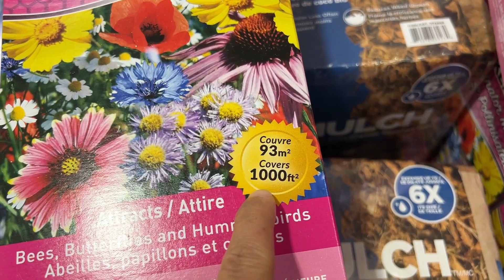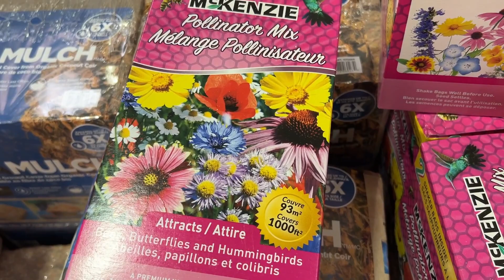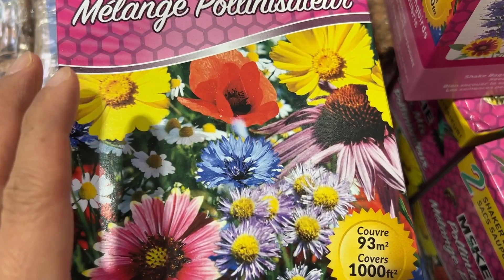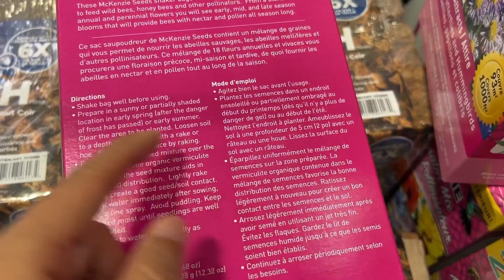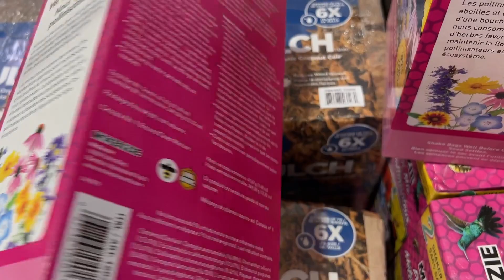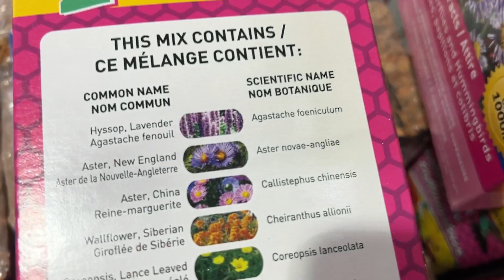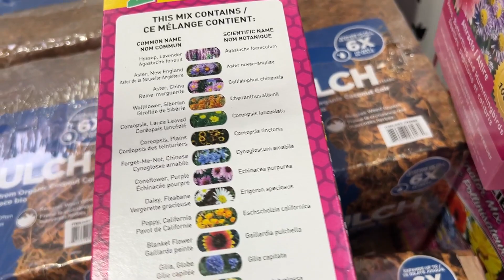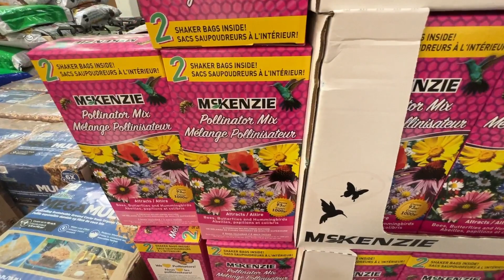好市多Costco也卖种子 - 吸引蜜蜂、蝴蝶、蜂鸟（提醒：种出来效果可能比较“乱”，建议看看评论区）（我是不是对数字有问题？）